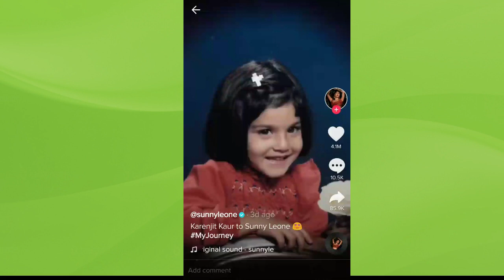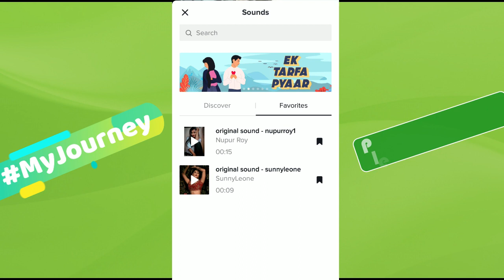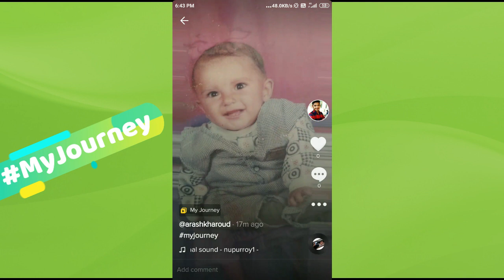How to make My Journey video on tiktok in hindi | (MyJourney) (My journey video kaise banaye)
MyJourney videos are going popular day by day so if you want to make your own "My Journey" video on tiktok just watch this small video and you can also make your journey video very easily.

On this channel I upload videos related to knowledge, current affairs and some enjoyable content also.